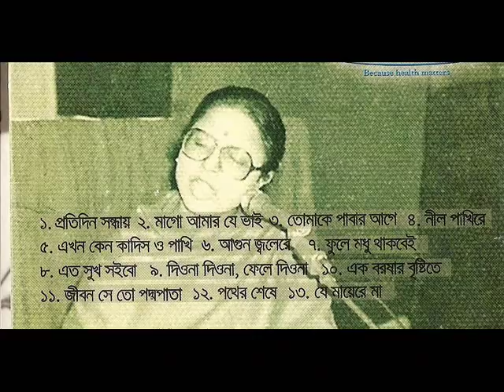Nilufar Yasmin I Jibon Jeno Poddo Patai Shishir Bindu I avspace